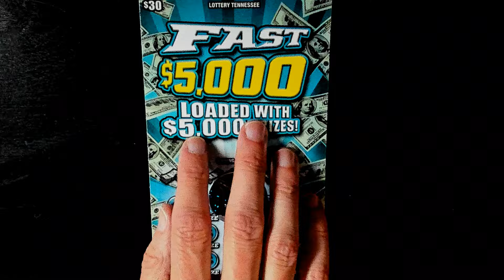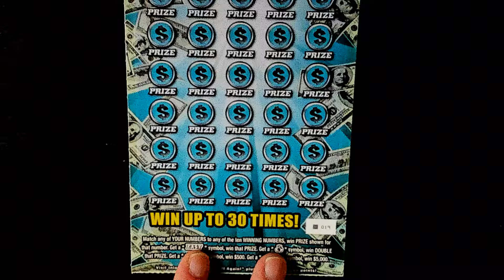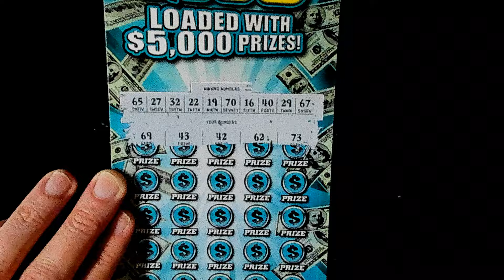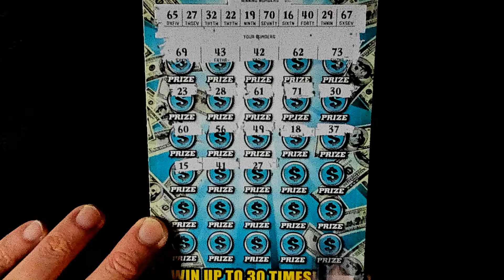🍀🍀TN LOTTERY FAST CASH SCRATCH OFF TICKET🍀FOUND THIS ONE💰LIVE STREAM HANGOVER, WHERE IS JUMBO? ❤😂❤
Recovering from our LIVE STREAM last night that turned into this morning lol! Had a BLAST, can't say THANKS ENOUGH TO EVERYONE WHO CAME OUT and TO ALL WHO WATCHED THE REPLAY! ❤❤❤❤❤

I found this video in my files today when cleaning up, it's a little old, before i had my BELL, lol. Thought I would share it today since my voice is about out still from all the WOOO's last night!! Thanks again to everyone for such a fun time, GOOD VIBES were definitely felt on my end!  Have a great weekend everyone!

No graphics on this one y'all. Just me and my ticket, wooo.

$30 FAST CASH TN LOTTERY SCRATCH OFF TICKET

Videos are intended for already playing lottery players who like to watch me on my journey to hit a prize. Please play responsibly if you choose to play and seek help if you need it.***